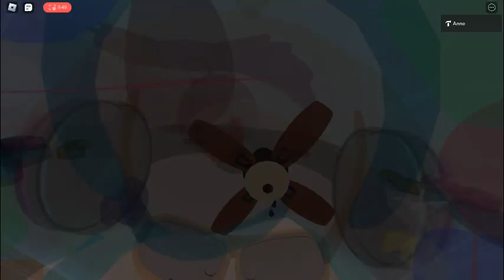Harbor Breeze Laralyn 32" Ceiling Fan (ROBLOX)